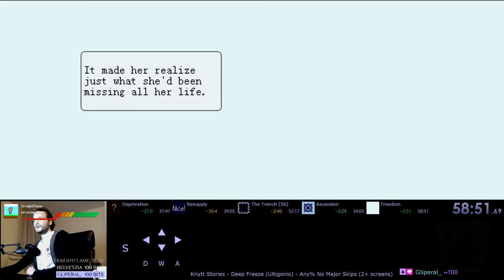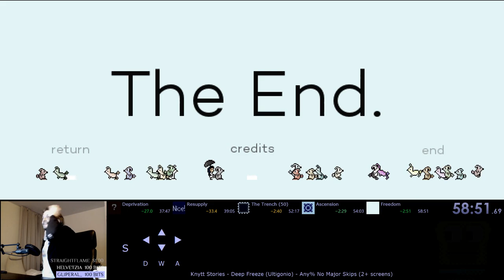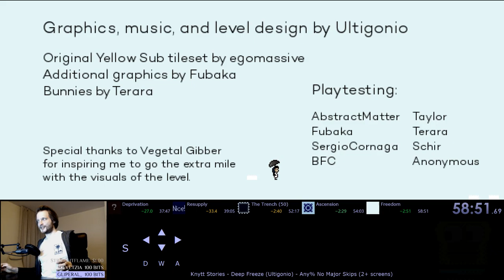Deep Freeze speedrun (any% NMS in 58:51)